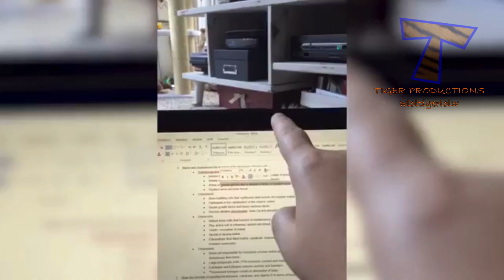TOP CRAZY & FUNNY CATS of 2021!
The best, funniest and craziest cat videos 2021! These funny kitties will make you forget your problems and make you laugh all day long! Only the best selection! What is your favourite clip?

The content in this video is licensed and used with authorisation of the rights holder.

The content in this video is licensed through our agreement with Collab network. Music in this video is free or just needs to be attributed in video description.